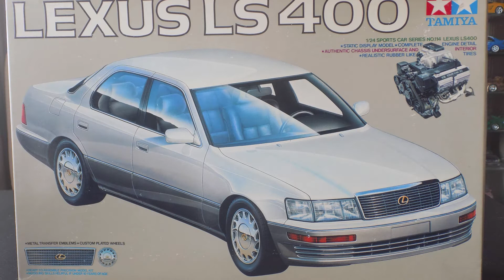Unboxing Lexus LS 400 1/24 Tamiya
Unboxing Lexus LS400 - Tamiya 1/24